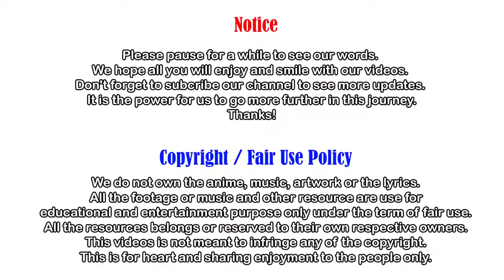Self Defense Tips | BLT 1 5 CAAT 1 executes HITT workout CAMP HANSEN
- 🔥 Video Topic: Self Defense Tips | BLT 1 5 CAAT 1 executes HITT workout CAMP HANSEN

Special thanks to: Defense Flash News